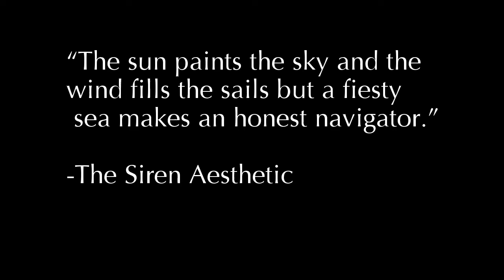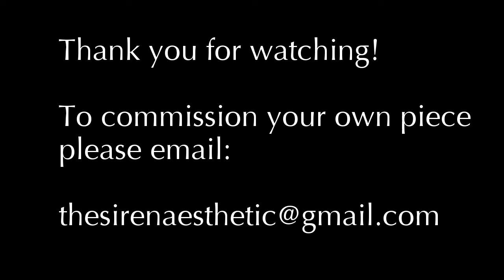Ship Painting Time Lapse: Set A Course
This is a time lapse of a watercolor painting I did recently pushing color expression and of course my favorite subject matter, nautical beauty! Music by the talented Briana Kylee (Briana Young)